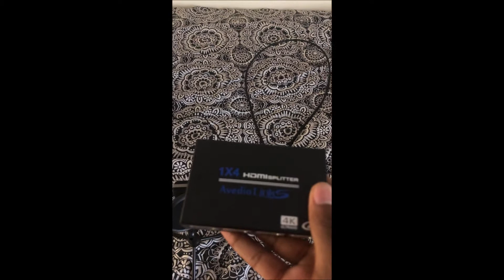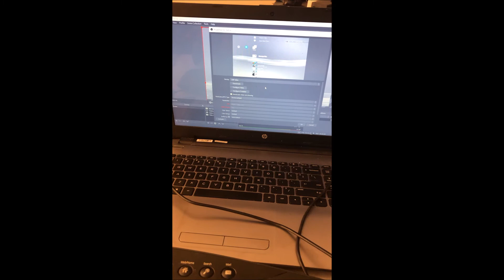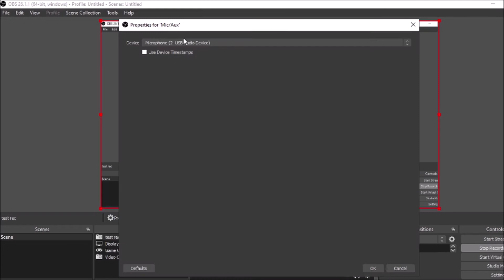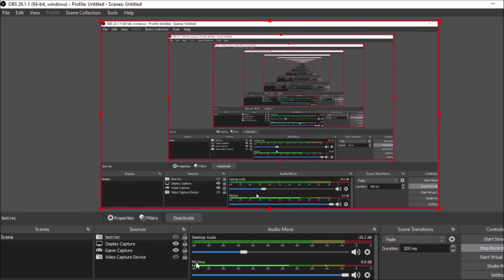How to Record on PS3 WII U and SWITCH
HDMI 1x4 Splitter:

VIMVIP Microphone:

HDMI Video Capture usb:

WORKS ON PS3/WII U/SWITCH/XBOX 360

Music in Video:
1st: Jazz in Paris
2nd: Bones - Clarx
3rd: Lucky Charms - emcee